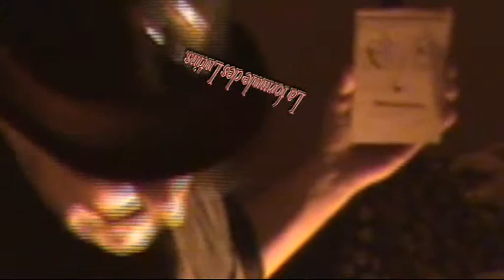Anniversaire Enfants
Skyproduction.fr vous présent la formule Anniversaire Enfant qui répond généralement aux particuliers avec moins de 18 enfants entre 4 et 9 ans dans l’Hérault, 34 et l’Aude, 11. Dans cette formule les enfants sont ravis de voir des tours de magie emprunter des trois spectacles à mon actif. Des chansons enfantines sont incluses et le clown sera aussi au rendez-vous pour les amuser. Cette prestation peut être envisagée à votre domicile et sa durée est de 01:30 heures environ.
Pour de plus d’information : spectacle-enfant.org est un site web annexe créé spécialement à l'attention du jeune public